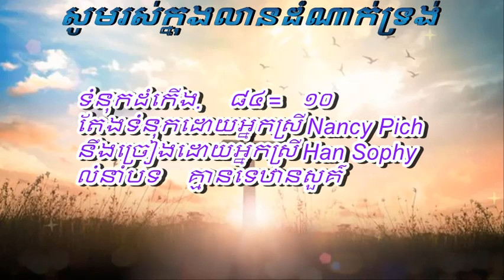#៨១ សូមរស់ក្នុងលានដំណាក់ទ្រង់ - Khmer Christian Song